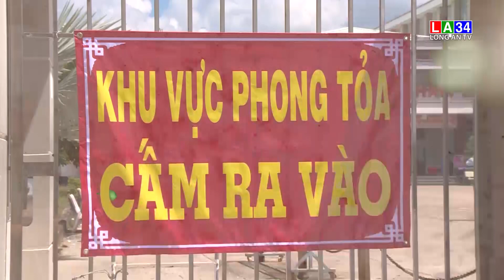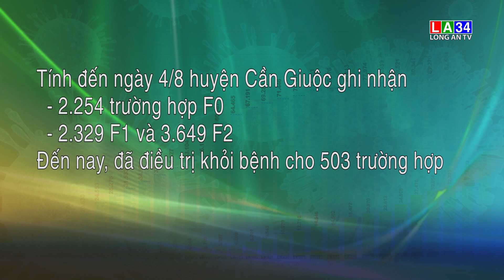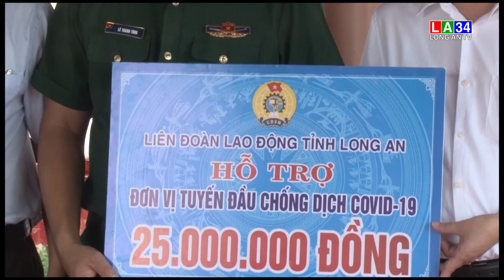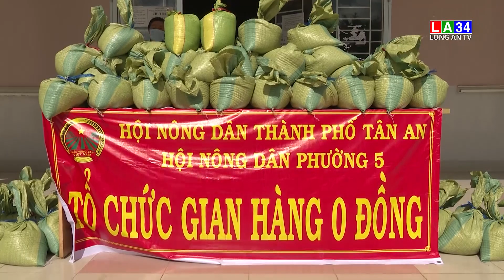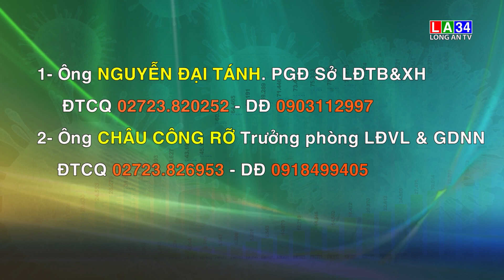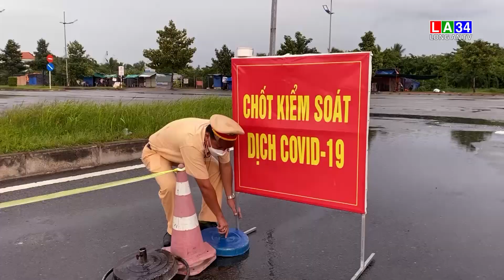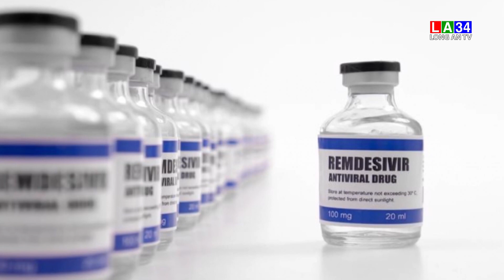Chương trình Thời sự tối 4 - 8 Long An TV